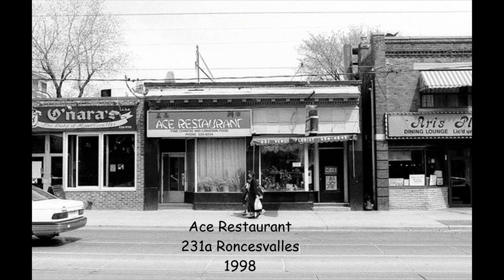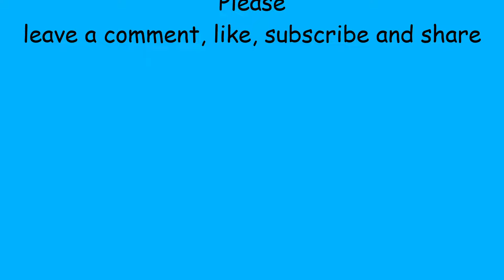Toronto In The Rear View Mirror Roncesvalles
Another video but this one is all of Roncesvalles neighborhood.